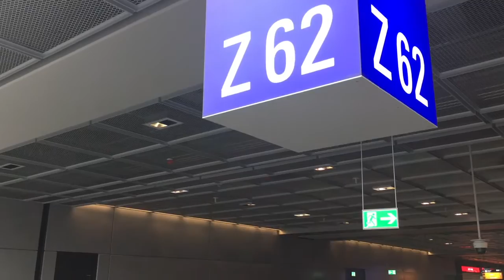Wo ist Timo? Unser Abflug nach Hongkong